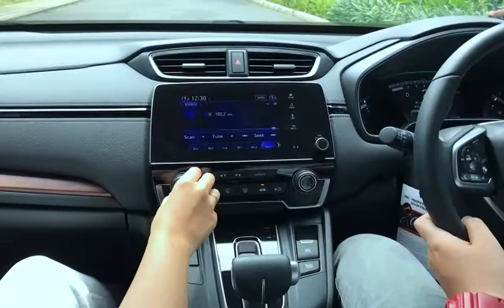Mari Dengar Honda Juga Cerita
Main Dealer Honda Jakarta Center ikut serta merayakan lebaran pada tahun 2021. Menceritakan tentang perjalanan pulang seorang anak dengan karir cemerlang yang berencana merayakan Hari Raya Idul Fitri bersama keluarga. Yuk saksikan keseruannya.